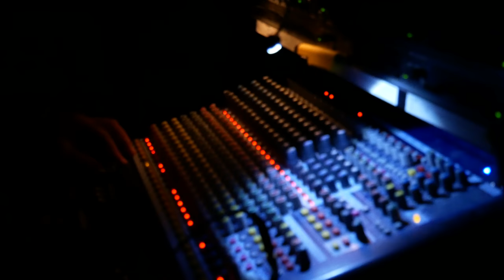Tommy Halloran "Do Nothing til you hear from me" song 6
Filmed live to use for short clips, but the audio was good so we decided to post the whole set.
This was not intended to be a polished recording of the concert, so please forgive the shaky video.